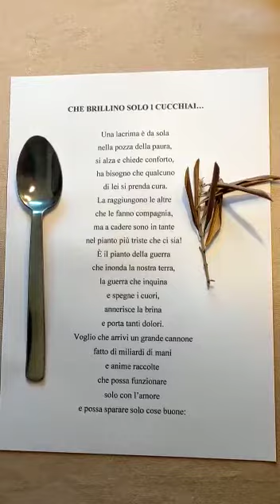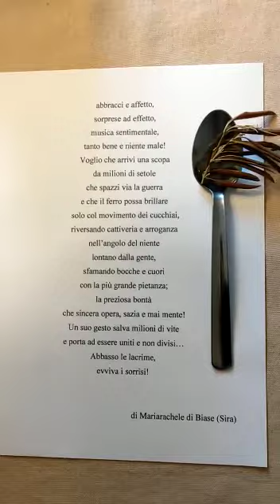Un testo per la pace: Sira, da Varese, legge la sua poesia "Che brillino solo i cucchiai"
Partecipa all'iniziativa: "Un testo per la pace". (Da un'idea di Giuseppe Aletti)

"I poeti, gli scrittori, gli artisti sono pieni di passione e di energia positiva, per questo motivo riapro tutte le pagine social gestite dalla Aletti per dare a voi la voce del sentire comune". -
Giuseppe Aletti

Segui queste poche avvertenze:prendi un telefonino e registra un video di massimo un minuto dove leggi un testo sulla pace, può essere una poesia, un breve brano, una considerazione sia tua che di un autore già affermato e mandalo tramite messaggio WhatsApp a questo numero 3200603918

Devi sempre iniziare il video presentandoti, ad esempio:"Sono Marco Rossi da Guidonia e leggo la poesia San Martino del Carso di Giuseppe Ungaretti per la manifestazione un testo per la pace".

Importante:questo numero deve essere usato SOLO per l’invio del video che la redazione caricherà sulla pagina della Aletti e a seguire su tutte le altre pagine compreso il canale YouTube della Aletti (li trovi in fondo a questa comunicazione), non scrivete per avere informazioni sui concorsi o altro poiché la persona che riceve i messaggi si occupa solo dei nostri canali social.In momenti come questo, è la letteratura che ci viene in soccorso.

La letteratura in questo periodo ci viene in soccorso.
Proprio ad un Gigante è dedicato il nuovo Premio Letterario:
👉 Premio Internazionale Dostoevskij ®
Terza Edizione Straordinaria per le Celebrazioni dei 200 Anni dalla Nascita. Sezioni previste: Narrativa, Poesia, Teatro, Musica, Saggistica. Opere sia edite che inedite.